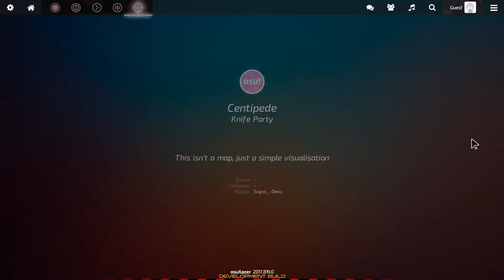osu!vitaru BETA - Centipede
As a bonus - osu!vitaru preview, Yayyy! And which map is the best for the showcase? I hope you are prepared ^^